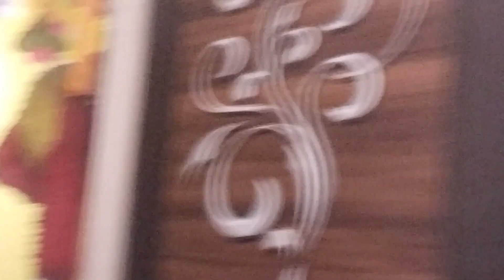হঠাৎ করে এতো বড়ো বিপদ হবে ভাবতে পারিনি//তাই গ্রামের বাড়িতে আসতে হলো##